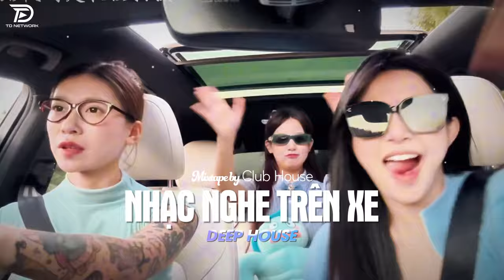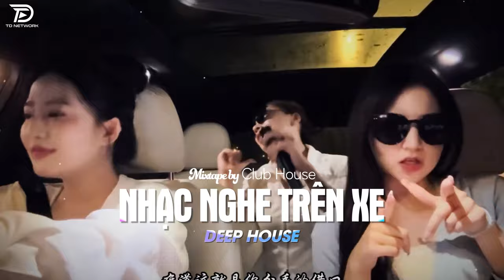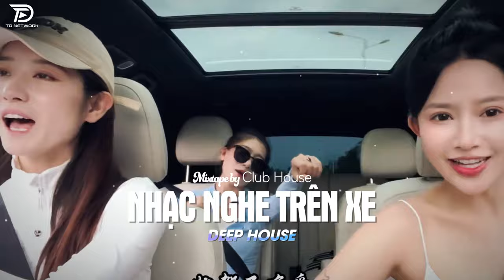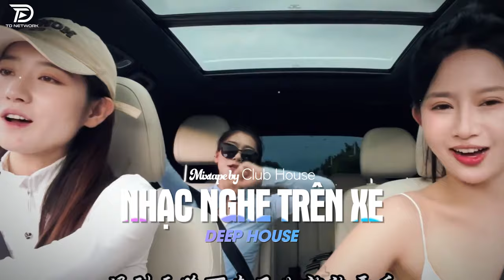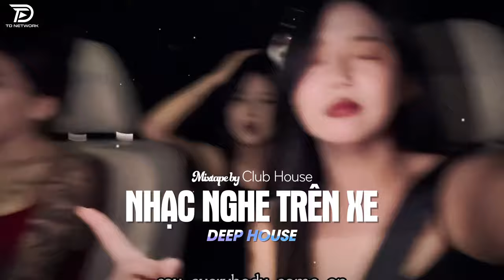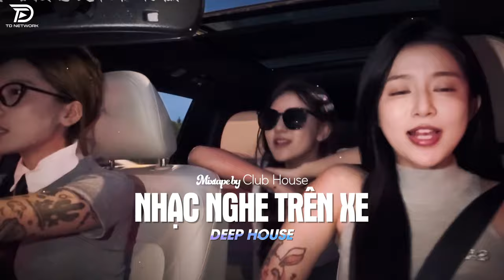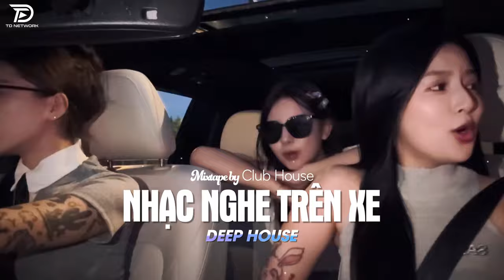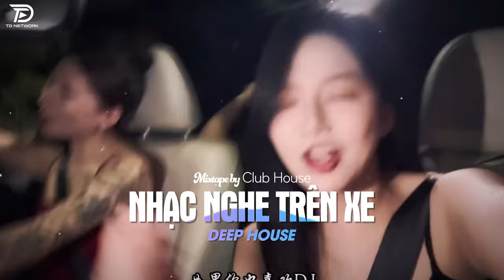NHẠC NGHE TRÊN XE - MIXTAPE VIET DEEP 2024 | DEEP HOUSE 8X9X HOT TIKTOK HAY NHẤT